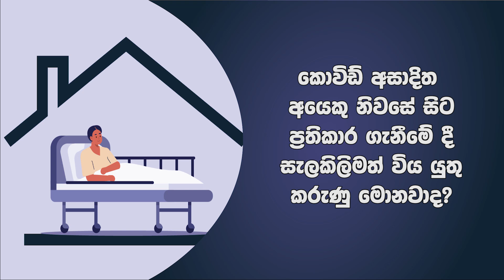කොවිඩ් ආසාදිතයෙකු නිවසේ සිට ගතයුතු ප්‍රතිකාර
කොවිඩ් ආසාදිත අයෙකු නිවසේ සිට ප්‍රතිකාර ගැනීමේදී සැලකිලිමත් විය යුතු කරුණු මොනවාද?